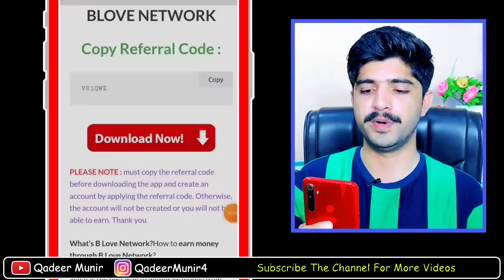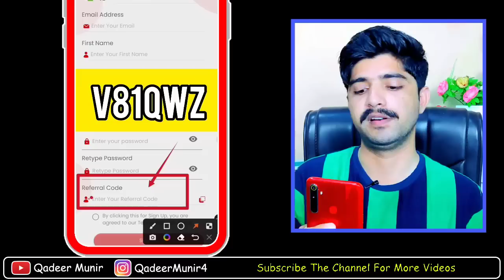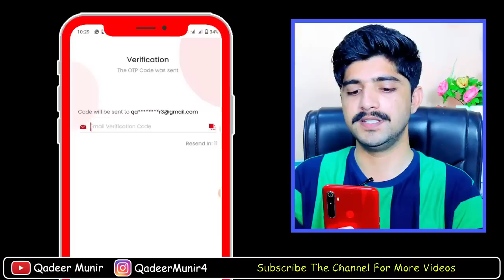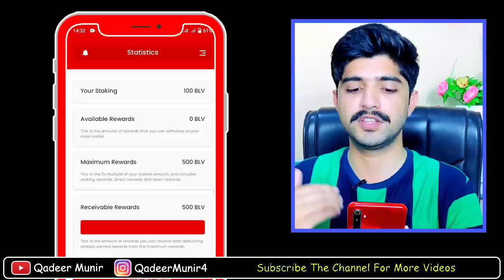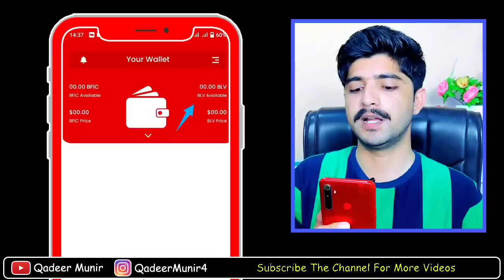B Love Network Update !!! B love network se paise kaise kamaye | b love network details,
referal code : V81QWZ

b love status
b love network conversion error
b love network update today
b love network sign up
b love token kaise milega
b love token kya hai
b love token price
b love token kaise buy kare
b love token app
b love token latest news
blove network full plan
blove network
b love network marketing
b love network kya h
bfic live network
b love network se paisa kaise kamaye
B Love Token
B Love Token Launch
Belove
Bfic
B Love Plan

Free earning platform
Blove network full datails